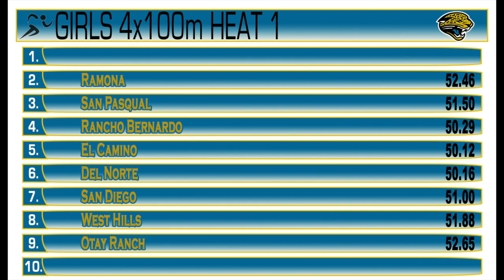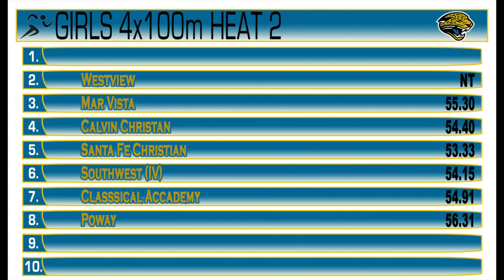2018 T&F Jaguar Invite Girls 4x100m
2018 Jaguar Invitational Morning Session - Girls 4x100m

Section 1
1 West Hills  50.48
2 El Camino (Oceanside)  50.81
3 San Pasqual  51.44
4 Otay Ranch  52.35
5 Rancho Bernardo  53.48
6 Ramona  53.97

Section 2
1 Westview  51.77
2 Santa Fe Christian  52.53
3 Calvin Christian  52.77
4 Southwest (Ec)  54.14
5 Classical Academy  55.58
--- Poway  DQ